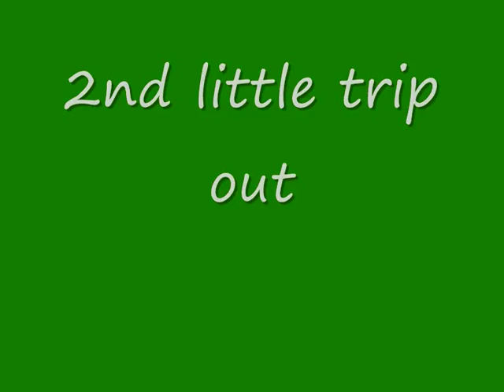A rabbit and medium range woodie with the air rifle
This is a video of two trips out, the first trip i manage to bag a nice big rabbit and on the second i get a wood pigeon that unfourtunatly i could not retrevive as it fell into standing crops.